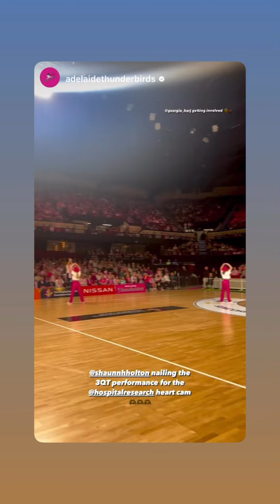My first ARENA gig!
Well that was exciting.

I never in a billion years imagined that last year when I put on a Farnsey show for my mums birthday, that it would result in me singing a John Farnham song at the Adelaide Entertainment Centre. The very place I have not only have seen the man himself perform, but also a long list of heroes of mine throughout my life!

To really sweeten the experience, my badass wife Antanika Hoberg and my kids were invited to the entire experience. It was also our first time at a sporting event as a family. Which we loved! Netball is an intense game, and we have to admit. 1. We had no idea netball was so massive. 2. That our very own Adelaide Thunderbirds are the current reigning champions AND 3. that Netball players are not only fierce competitors and entertainers but that they also displayed one of the best examples of sportsmanship I’ve ever seen. Without a doubt. And I’m so thrilled that my 11 year old daughter witnessed it.

Oh! And 4. That 11,000 netball fans in an arena are the most wholesome group of excited sports maniacs you’ll ever find!

Thank you so much to the T-birds (who destroyed the Mavericks btw) and Lumino Events for the invitation! 🙏